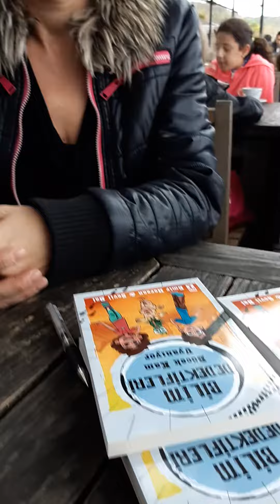BİLİM DEDEKTİFLERİ Böcek Kam Uyanıyor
Genç Timaş Yayınlarından 4 5 6 7. Sınıf  Sosyal Bilgiler Dersi Konuları içeren Süper Gizemli, Macera Dolu bir Hikaye..
Sipariş ve Bilgi Hattı WhatsaApp SMS
Kitapandkitap.com